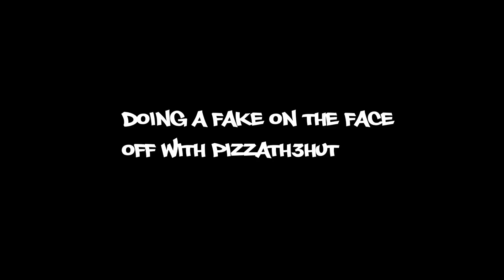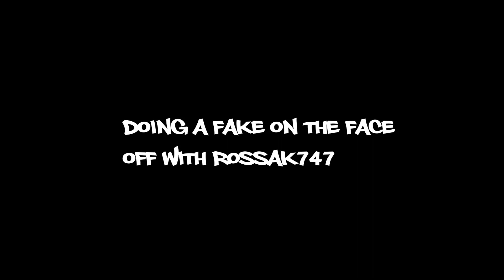Lots O' Goals! AKBoarder22's 3rd set of Rocket League clips. (Rocket League)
Artist and channel info:
Connect with NCS: